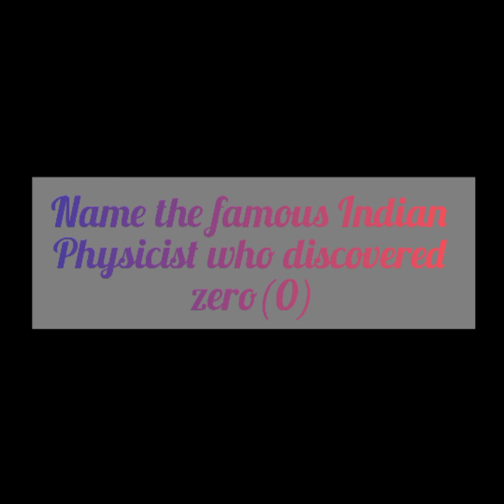#great Indian Physicist ,,crayon painting making